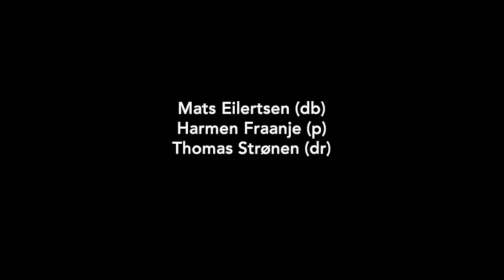Mats Eilertsen Trio - Rytter, Charlotte (Live at Unterfahrt)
00:00 - 4:54 - Rytter (composed by Mats Eilertsen)
4:55 - 10:31 - Charlotte (composed by Harmen Fraanje)

Mats Eilertsen (db)
Harmen Fraanje (p)
Thomas Strønen (dr)

Concert Production - Michael Stückl & Antonia Haseneder
Video - Florian Leuschner
Recording & Mixing - Kseniya Kawko
mixed@msm-studios, Munich